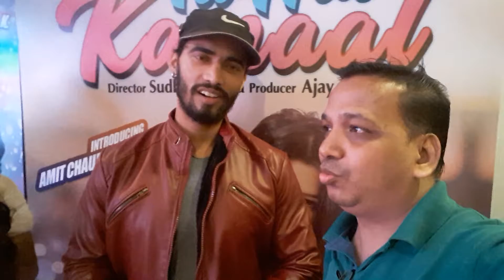Singer Amit and actress karishma .K interview by sushil gangwar.. Sakshatkar.com